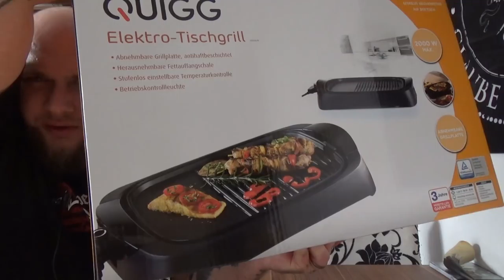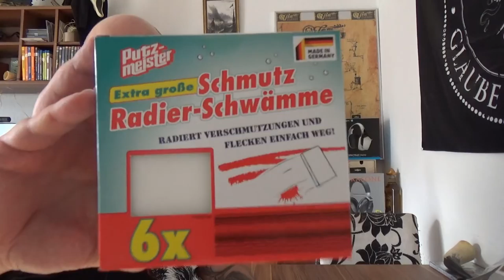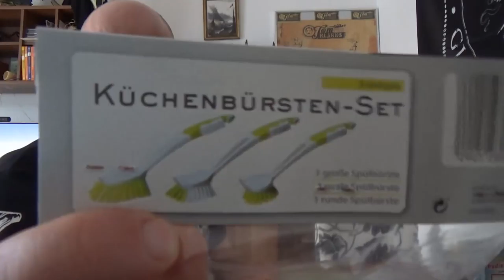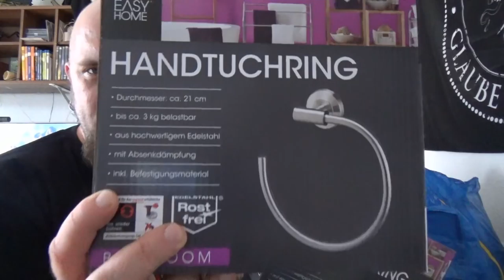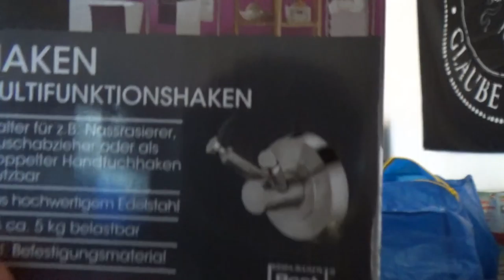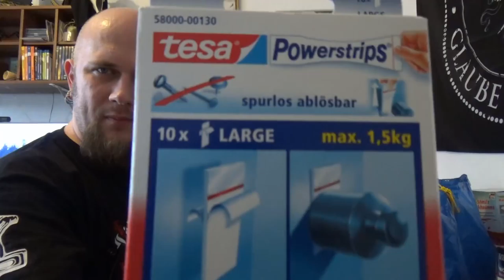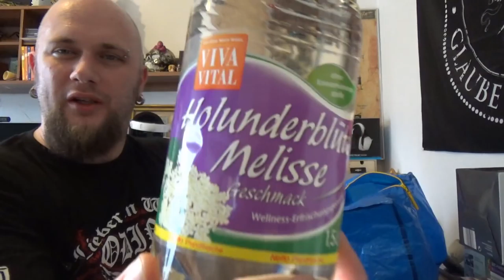Odin war einkaufen | XXXXXXL Haul Haushalt und Wohnungseinrichtung